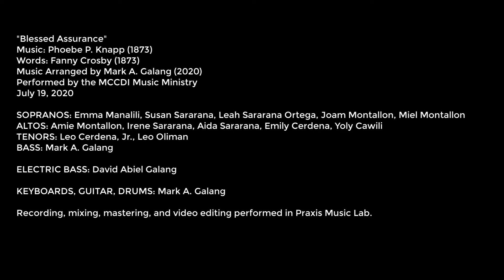Blessed Assurance - MCCDI Music Ministry Cover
"Blessed Assurance"
Words: Fanny Crosby (1873)
Music Arranged by Mark A. Galang (2020)
Performed by the MCCDI Music Ministry

SOPRANOS: Emma Manalili, Susan Sararana, Leah Sararana Ortega, Joam Montallon, Miel Montallon
ALTOS: Amie Montallon, Irene Sararana, Aida Sararana, Emily Cerdena, Yoly Cawili
TENORS: Leo Cerdena, Jr., Leo Oliman
BASS: Mark A. Galang

ELECTRIC BASS: David Abiel Galang

KEYBOARDS, GUITAR, DRUMS: Mark A. Galang

Recording, mixing, mastering, and video editing performed in Praxis Music Lab.

I hope that you were blessed by this Christian song lyric video.

By becoming a patron, you will help us continue to make music, help people who can't afford music lessons get music education for free, and spread the Gospel of Jesus Christ through music and other media.

Some equipment used in this video:

➤ M-Audio Keystation 88
➤ Ludwig Questlove Pocket Kit
➤ ZOOM R16 Recorder/Interface/Controller
➤ Gretsch Electromatic Double Cutaway Hollowbody Electric Guitar
➤ Mooer GE150
➤ Arborea Hero Series Cymbals -